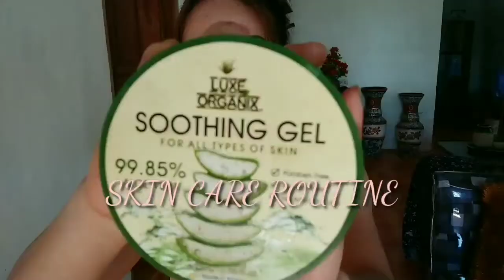SHOPEE HAUL 2020 | MURANG CROP TOPS,DRESS,PANTS AND ETC! Merylyn Mercado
for today's video guy's eto na ang pinakahihintay nyong shopee hauls Murang crop tops, dress, pants and etc!

FLORAL DRESS-161PESOS
FASHION BELA BUTTON DRESS-199
KOREAN FASHION GARTER CROP TOP-75PHP
OFF SHOULDER CROP TOP-49PESOS
ELLA SMOCKED PUFF TOP-120PESO
ANDY OVERLAP TOP-65PESOS
HIGHWAIST PANTS-229PHP PINK
HIGHWAIST "          "199PHP ARMY GREEN
HIGHWAIST PANTS 199PHP WHITE
KOREAN EARRINGS SET-75PHP